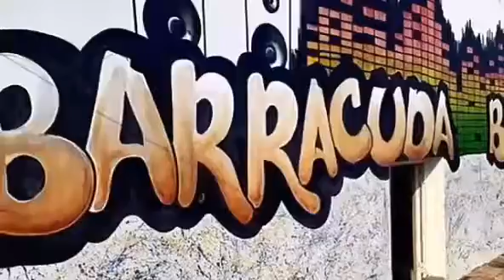NURSES' HANGOUTS SEASON 3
Nurses' Hangout was a brainchild of group of nurses that were sensitive to the fact that while Nurses are being religiously dedicated to our duties, our social lives have borne the brunt...

Click on